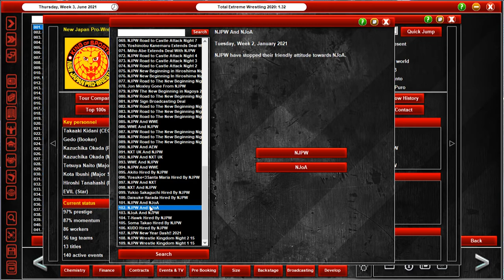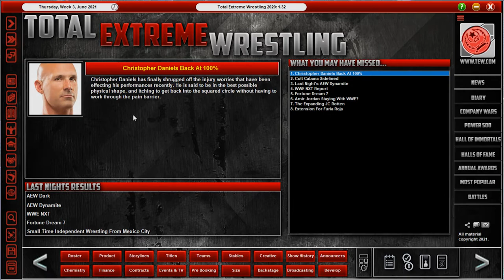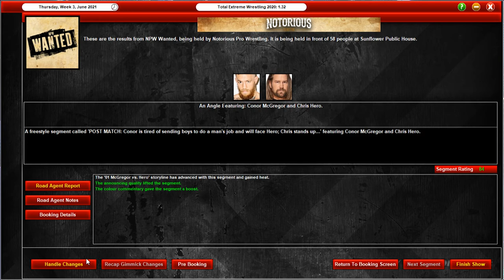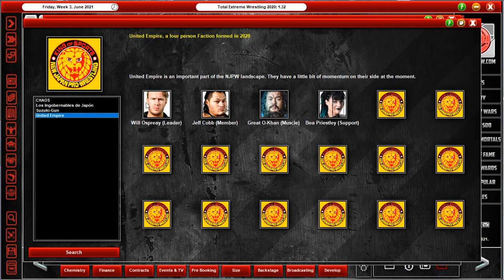NOTORIOUS PRO WRESTLING | EPISODE 23 | Women's Championship Reveal! (TEW2020 Let's Play)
With the finals decided, Hans reveals the Women's Championship title that Kay Lee Ray and Viper with be fighting for at the PPV.